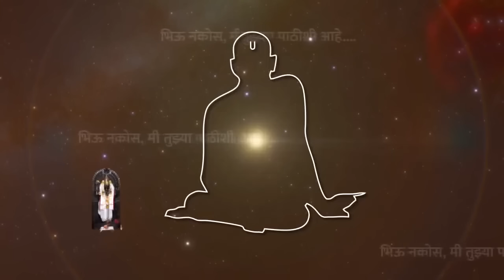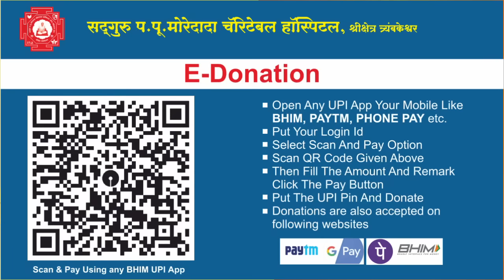पहिला श्रावणी सोमवार शिवलिंगार्चन व शिवमूठ (तांदुळ) अर्पण सोहळा | Shivalingarchan & Shivmuth Sohala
श्रावण मासातील पहिला सोमवार  आपण शिवलिंगावर गणपती अर्थवशीर्ष, श्रीसुक्त, श्री रुद्राध्याय, कालभैरावाष्टक व महामृत्युंजय मंत्राने अभिषेक करुण बिल्व पत्र अर्पण करणार आहोत. तसेच श्रावणमासातील पहिला सोमवार निमित्ताने पहिली शिवमुठ ( तांदुल ) अर्पण करणार आहोत.

ज्यांना सकाळी अभिषेक करणे शक्य होणार नाही त्यांनी दिवसभरामध्ये केव्हाही व्हिडिओच्या माध्यमातून अभिषेक करू शकता.

Official Social Media Account:

1. YouTube : Shree Gurupeeth

2. Instagram : Shree Gurupeeth

3. Facebook Page : Shree Gurupeeth

4. Twitter: Shree Gurupeeth

5.

Shree Gurupeeth, Trimabakeshwar